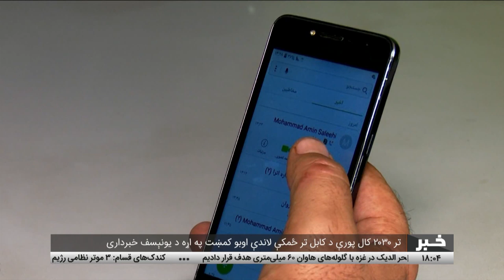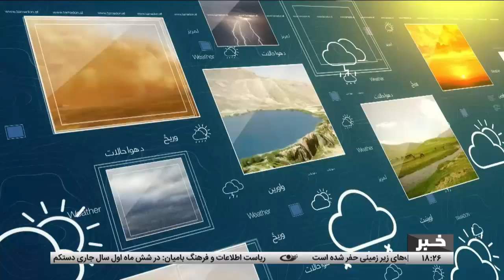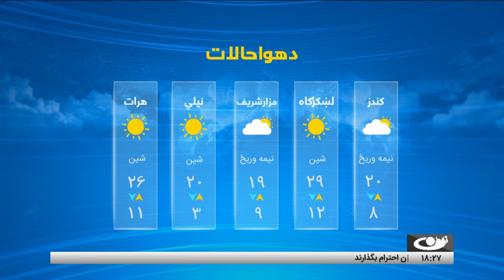Tamadon TV – 6pm News –30 October 2024 |تمدن ټلویزیون ـ د شپږو بجو خبرونه ـ د ۱۴۰۳ د لړم ۹مه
د افغانستان او نړۍ مهم خبرونه:
تر ۲۰۳۰ کال پورې د کابل تر ځمکې لاندې اوبو کمښت په اړه د یونېسف خبرداری
په غزه او لبنان کې د اسرائیلي رژیم له لوري عام وژنې ته پراخ نړۍ وال غبرګونونه
د اسرائیلي رژیم پر وړاندې د ایران شوني ګام پورته کولو په اړه د امریکا دفاع وزارت انګېرنه
کابل ـ زرغون اقتصاد او پر چاپېریال یې اغیزې تر سرلیک لاندې علمي مناظره
لند خبرونه
هرات ـ د لومړنیو توکو د بیې له لوړوالي د مخنیوي لپاره له حکومتي مسوولینو د ولس غوښتنه
د کندهار ولایت په نساجۍ کارخونه کې د ځوانانو لپاره د بوختیا رامنځته کولو هڅه
بامیان ـ د تېر کال په پرتله د بندامیر له ملي پارک د لیدونکو ډېروالی